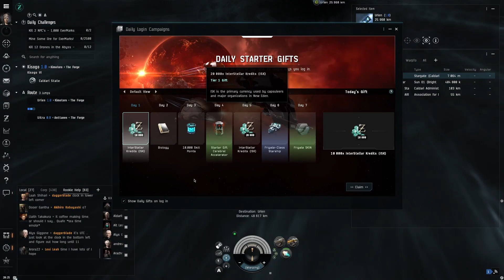Pierwsze kroki w EVE Online - Misje dla początkujących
Wszystko co powinien wiedzieć nowy gracz na start w grze EVE Online.
Kilka pierwszych misji career agent - enforcer. Nowy statek, zmiana uzbrojenia, keep at range i wiele innych.

Zaczynasz przygodę z EVE Online?
Jeśli założysz swoją postać za pośrednictwem wklejonego tutaj linka referencyjnego, zyskasz bonus do trenowania postaci

Voice: Nythyx
Muzyka w tle: EVE Online OST - Below the Asteroids

EVE Online: Przewodnik dla nowych graczy 2023